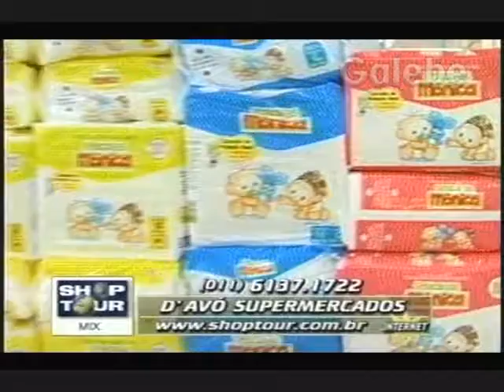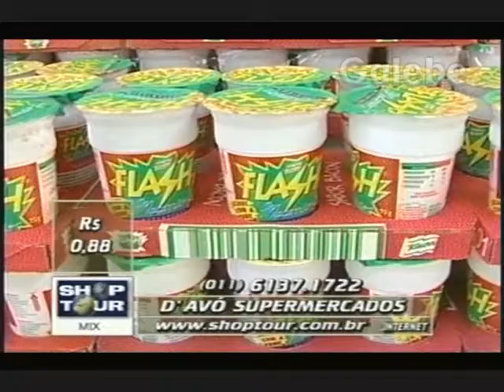D'AVÓ SUPERMERCADOS JANE GALEBE 17 07 1998 1